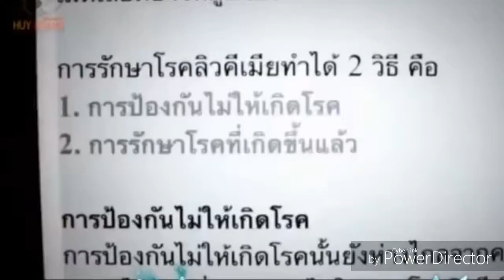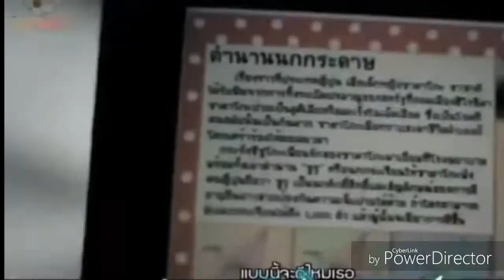Mv - Mình Có Thể Yêu Nhau Thêm Một Lần Nữa Không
Lời bài hát Mình Có Thể Yêu Nhau Lần Nữa Không

1. Liệu rằng anh có thể
Được gặp lại em thêm một lần nữa không?
Vì trong anh nổi nhớ yêu thương ấy
Vẫn chật chội trong lòng.

Tim anh giờ đây là một khoảng trống
Mênh mông em để lại
Đã có một lỗ hổng
Thật khó có ai để lắp đầy.

2. Làm sao anh có thể dễ dàng quên đi
Như không có chuyện gì
Quên người từng gắn bó
Như hình với bóng là tan nát lòng.

Tim anh còn rung từng nhịp đập thổn thức
Nỗi nhớ em chẳng thể ngừng
Anh nhớ giọng nói ấy
Nhiều đêm vang vọng thật gần bên tai.

[ĐK1:]
Liệu rằng mình có thể yêu nhau
Thêm một lần nữa không
Liệu quên đi người cũ
Em có tìm thấy được hạnh phúc mới.

Hay chỉ là một phút cảm xúc nhất thời

Khiến em chia tay vội
Những gì từng đã có thời gian
Chhẳng thể bôi xoá.

[ĐK2:]
Thêm một lần thứ hai
Liệu sau khi đổ vỡ
Có thể hàn gắn được như ban đầu.

Anh mong thời gian giận nhau
Sẽ qua mau...
Để sau cơn mưa trời lại sáng
Mình có thể yêu nhau lần nữa không.